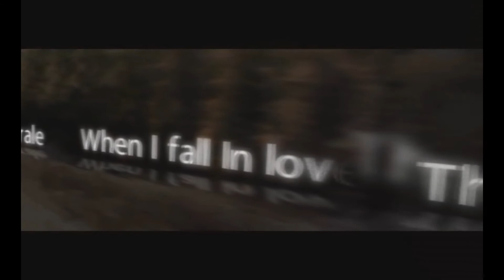when i fall.wmv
A rendition of the song WHEN I FALL IN LOVE by the Mindanao State University Chorale.